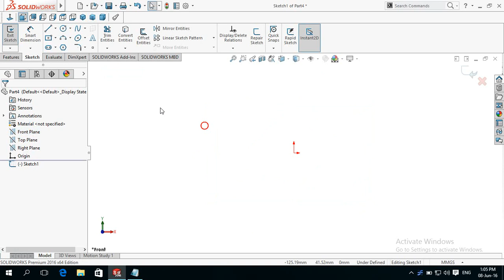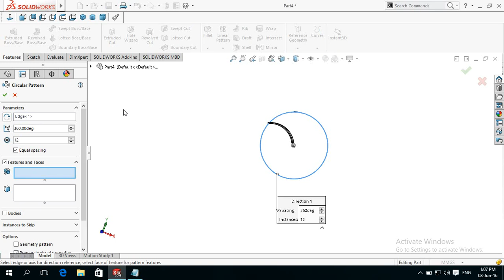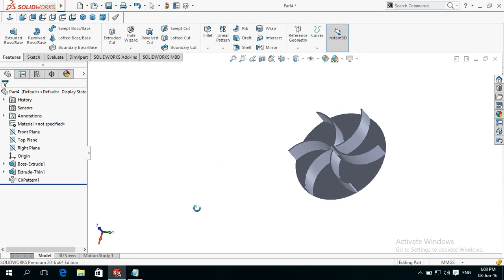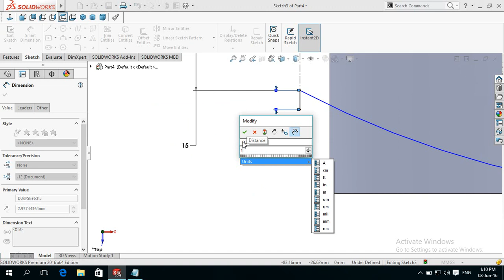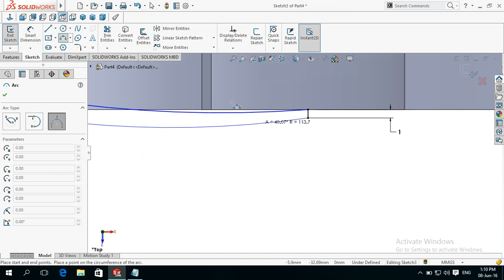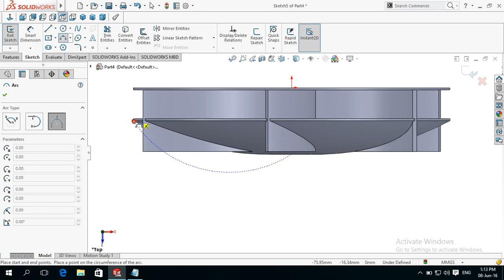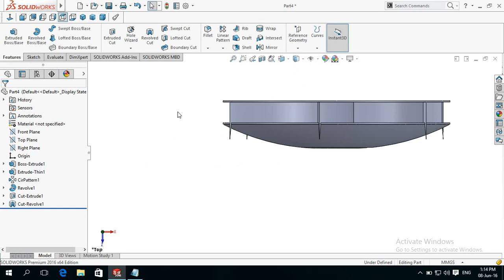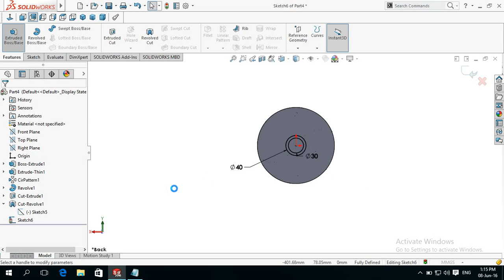Modeling and Assembly of Centrifugal Pump in SolidWorks Tutorial 1/4